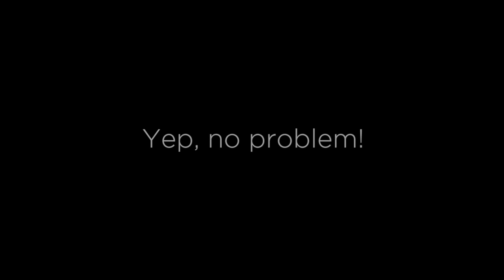Will Hank eat it? Part 5 - Scrambled Eggs (HD)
Hank Moody is our nearly 2 year old male Pug, who like many other pugs, loooves to eat. This is a video blog to test what he actually will eat. Or what he won't eat. This is the hunt to find what Hank doesn't like.

Fifth episode is a piece of scrambled eggs. This episode was supposed to feature bacon, but there were simply just not enough excitement about that. Enjoy!